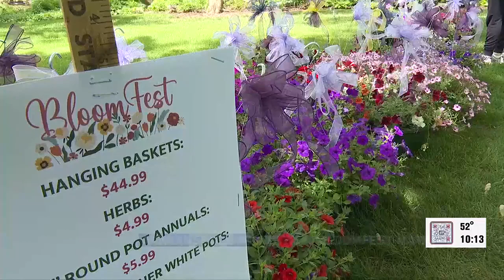Rockford Womanspace holds 2024 Bloomfest market